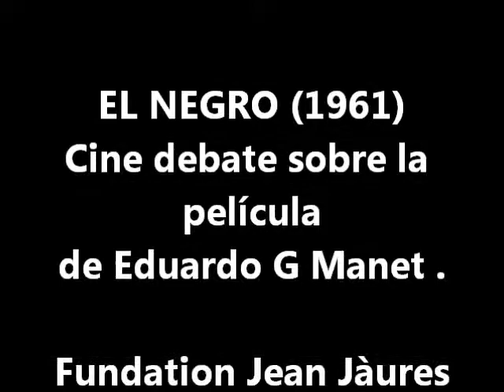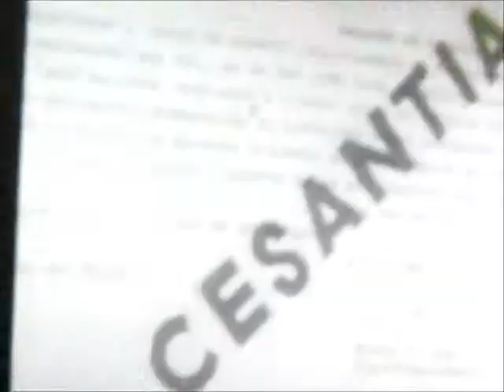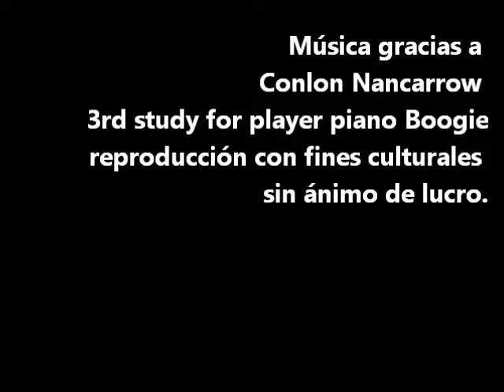EL NEGRO 1961 Cine debate sobre la película de Eduardo Manet Francia 2016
Corrió la peli, blanco y negro,  la fotografía de Raúl F. Suárez y el estilo de la época… figuras e imágenes con un narrador y la propaganda política en la película realizada en 1961. La historia de la discriminación y la forma de tratar el problema en la Cuba recién liberada, con su estrenada revolución. Se llevaron los minutos siguientes el silencio y la atención a la película.
El autor MANET plasmó su noción de lo racial, del blanco y del negro, del origen gitano y judío de su familia, proyectado en el arte de la imagen. Al término el debate, posterior a los puntos y análisis comentado de Dom Pedro.  Cómo se ve la Negritud, que es el negro y su respuesta plasmada como mensaje…NEGRO es ser HOMBRE.